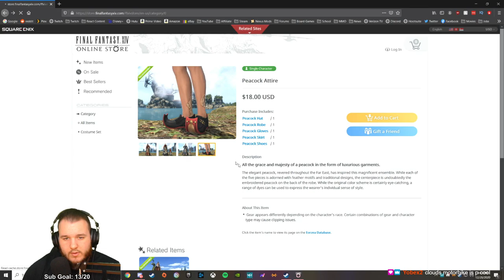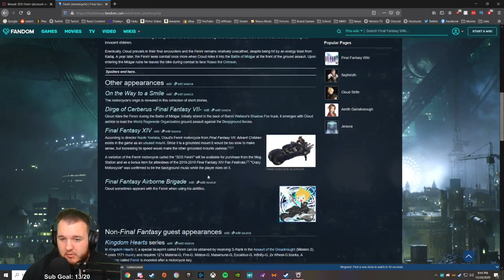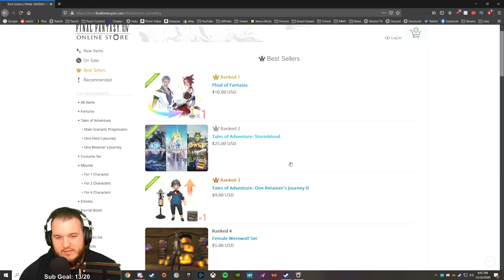Final Fantasy XIV Online - Let's Play - Part 6 [2021]